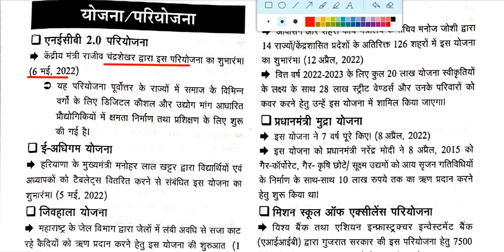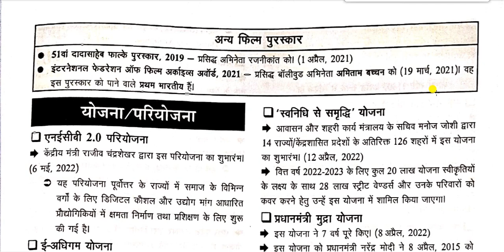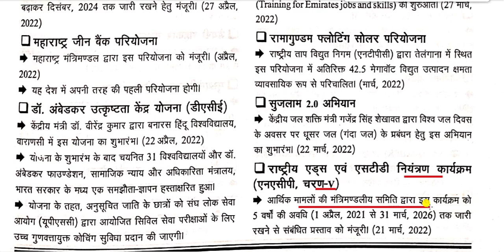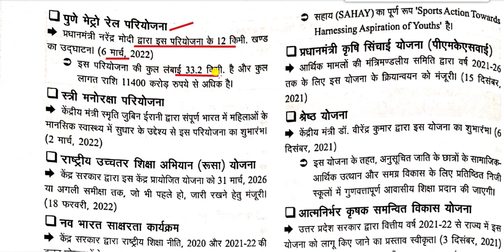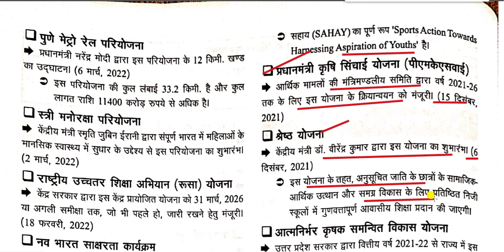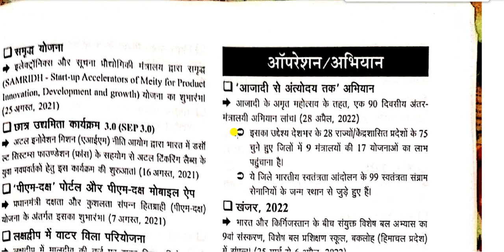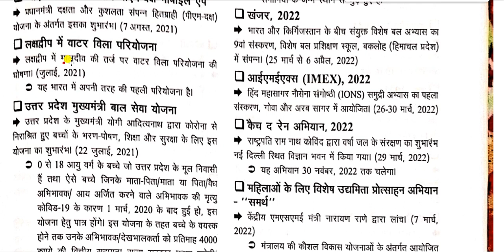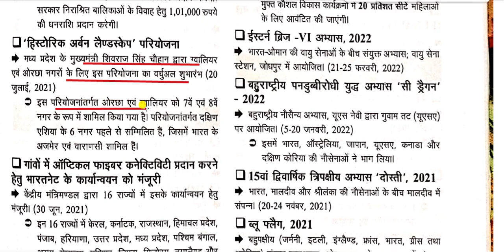योजना एवं परियोजना 2021 - 22 || Planning & Project 2021 - 22 || current affairs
Planning & Project 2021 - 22 for All Competitive Exams like SSC, Railway, IB, Bank, UPSC, BPSC, MPSC, PCS, etc.